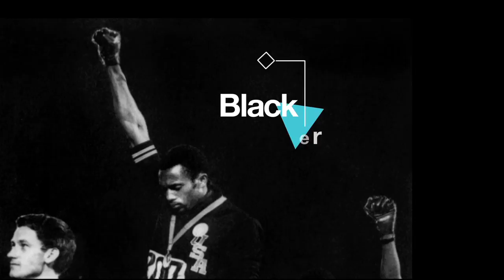Spike Lee en TAG CDMX